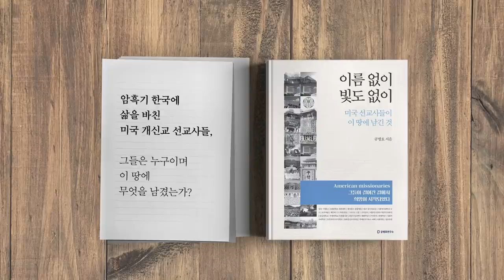김정은 남매 / 크게 빡치다 (풀버전) [공병호TV]